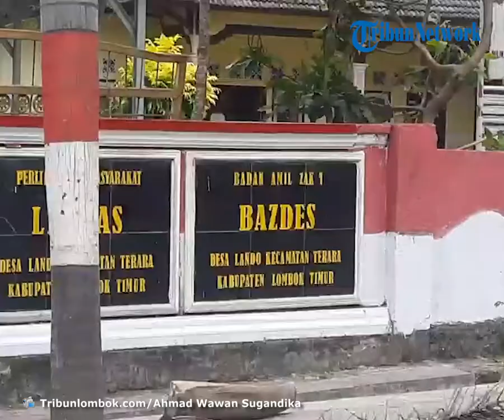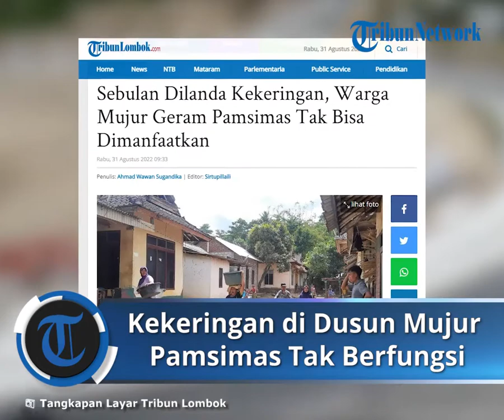Warga Mujur Geram Sebulan Dilanda Kekeringan, Namun Pamsimas Tak Bisa Dimanfaatkan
Laporan Wartawan Tribunlombok.com, Ahmad Wawan Sugandika

TRIBUN-VIDEO.COM - Keberadaan Penyediaan Air Minum dan Sanitasi Berbasis Masyarakat (Pamsimas) di Dusun Mujur, Desa Lando, Kecamatan Terare, Lombok Timur mulai dikeluhkan masyarakat.

Meski baru satu bulan diresmikan Bupati Lombok Timur HM Sukiman Azmy, proyek itu kini tidak bisa digunakan oleh masyarakat Dusun Mujur, Desa Lando Kecamatan Terare, Lombok Timur.

Bahkan warga mengaku tidak menikmati air dari Pamsimas selama satu bulan lamanya.

Hal ini disampaikan Sapriadi, salah seorang tokoh masyarakat dari Dusun Mujur kepada TribunLombok.com, Selasa (30/8/2022).

"Kami di dusun Mujur ini sudah 1 bulan tidak merasakan manfaat dari Pamsimas ini, bahkan air yang kami akan gunakan salat pun di masjid tidak ada sama sekali," ucapnya.

Lebih lanjut, Sapriadi mengatakan, yang diinginkan masyarakat saat ini sumur bor tersebut bisa digunakan, khusunya untuk memenuhi kebutuhan air bagi masyarakat.

Tapi karena ketidaktahuan masyarakat terhadap Pamsimas, dia merasa banyak pihak seolah-olah mempermainkan warga terkait pengairannya.

"Masyarakatnya di sini banyak yang tidak paham dengan Pamsimas, sehingga pengurus ini merasa mempunyai wewenang sepenuhnya," katanya.

Warga saat ini hanya menginginkan air tersebut cepat mengalir sehingga mereka mendapatkan pasokan air bersih.

"Terlepas dari apapun kekurangan dan kelebihan, permasalahannya adalah kita sudah bermusyawarah, namun ternyata selama satu bulan masyarakat itu tidak mendapatkan aliran air dari Pamsimas ini," katanya.

Kondisi ini membuat masyarakat harus mengambil air pakai jerigen ke dusun lain, padahal sumur bor sudah ada dan debit air yang dimilikinya pun ada.

Terkait permasalahan yang dihadapi masyarakat ini, Supriadi telah melaporkannya ke pihak kepala desa, namun pihak desa seolah-olah lepas tangan dengan jawaban yang berbelit.

"Sudah dilaporkan ke desa jawabannya ya, oh ntar dah saya suruh, tapi kita nggak tau dia suruh petugas yang sudah di berikan SK atau siapa," sebutnya.

Hal ini lantas membuat masyarakat bertanya-tanya, karena sampai satu bulan masyarakat di Dusun Mujur belum menikmati manfaat Pamsimas ini.

"Padahal pak bupati membangun pamsimas ini untuk kepentingan masyarakat," ujarnya.

Sebelum diberhentikan, petugas Pamsimas datang untuk menawarkan pergantian kilometer.

"Awalnya ini kita disuruh beli kilometer baru, padahal sebelumnya kita beli kilometer masih utuh, ada yang punya dua bahkan ada yang punya tiga," katanya.

"Dan mengenai kilometer itu nggak ada masalahnya. Dari pihak Pamsimas tidak mengerti masalah kilometer ini. Karena ini kilometer baru dia bilang rusak itu kan mereka mengada-ada," tegasnya.

Ia menyayangkan sikap petugas Pamsimas pada saat pemutusan tidak dikonfirmasi terlebih dulu.

Ia pun berharap ke depan apa yang menjadi fungsi dari Pamsimas ini sesuai target yakni untuk masyarakat.

Desa Terkendala Dana

Terpisah Kepala Desa Lando H Zainal Hamdi saat di hubungi TribunLombok.com mengatakan, Pamsimas di Desa Lando khususnya Dusun Mujur sangat luar biasa.

Artikel ini telah tayang di TribunLombok.com dengan judul Sebulan Dilanda Kekeringan, Warga Mujur Geram Pamsimas Tak Bisa Dimanfaatkan,
Penulis: Ahmad Wawan Sugandika | Editor: Sirtupillaili